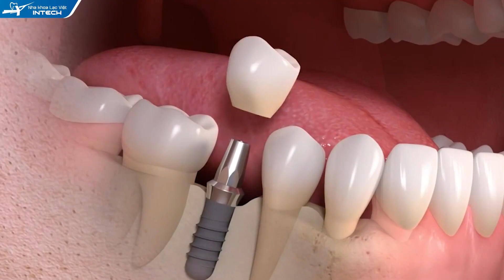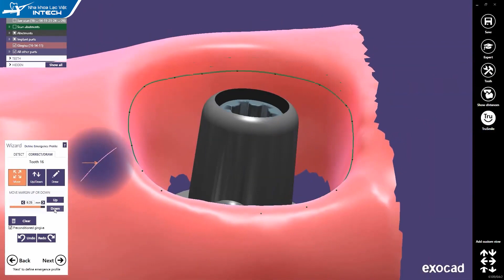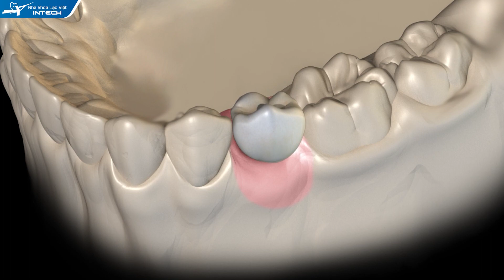3 Lý Do Nhất Định Phải Biết Khi Trồng Răng Implant DCT I So Sánh Implant Phổ Thông và DCT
CÔNG NGHỆ PHỤC HÌNH RĂNG SỨ TRÊN IMPLANT DCT KHÁC GÌ SO VỚI CÔNG NGHỆ THÔNG THƯỜNG?
Lợi teo ngót, xuất hiện các tam giác đen, giắt thức ăn... là tình trạng thường gặp sau khi phục hình sứ trên Implant bằng công nghệ truyền thống.
Công nghệ phục hình răng sứ trên Implant DCT ra đời được coi là công nghệ tiệm cận đến sự hoàn hảo, giải quyết được các vấn đề tồn đọng của công nghệ phục hình thông thường.
Vậy công nghệ DCT có ưu việt gì? Điểm khác biệt so với phục hình răng sứ trên Implant truyền thống? Cùng bác sĩ giải đáp ngay video sau đây.
🏠 Địa chỉ:
- Trụ sở Vinh: Số 24 Cao Thắng, P. Hồng Sơn, TP Vinh, Nghệ An
- Trụ sở Hải Phòng: 107 Tô Hiệu, Lê Chân, TP Hải Phòng
- Trụ sở Đống Đa, Hà Nội: Số 168 đường Láng, Đống Đa, Hà Nội
- Trụ sở Minh Khai, Hà Nội: Số 426 Minh Khai, Hai Bà Trưng, Hà Nội
- Trụ sở Cầu Giấy, Hà Nội: 27 Nguyễn Văn Huyên, Cầu Giấy, Hà Nội